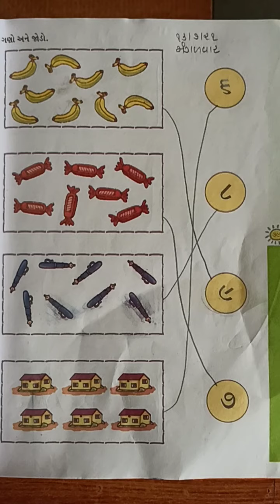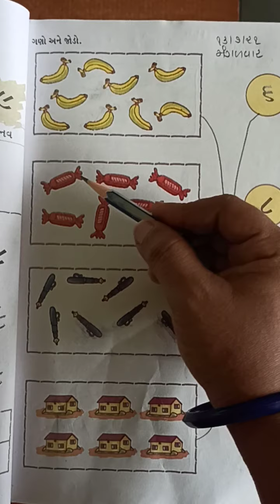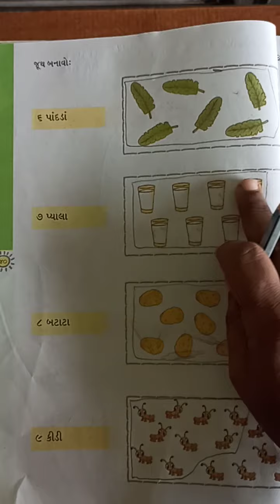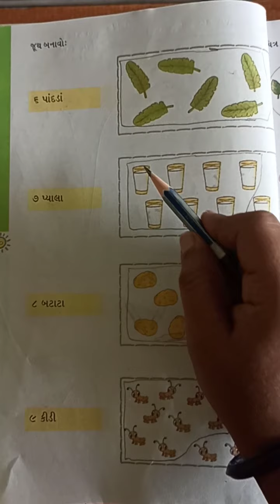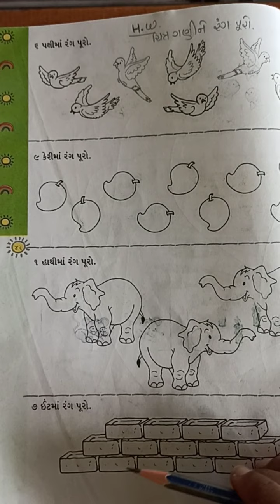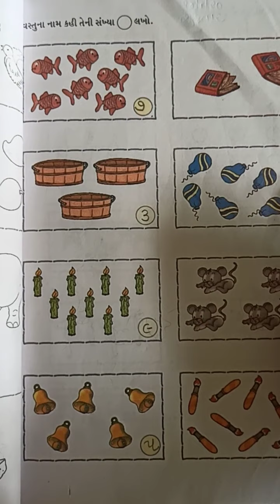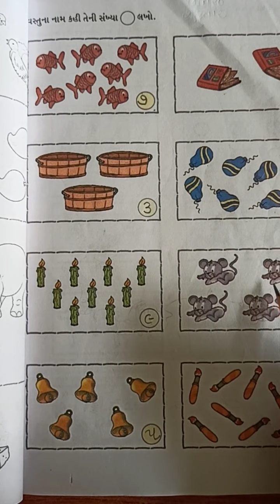ઘોરણ- ૧ ગણિત ગણો અને જાેડો